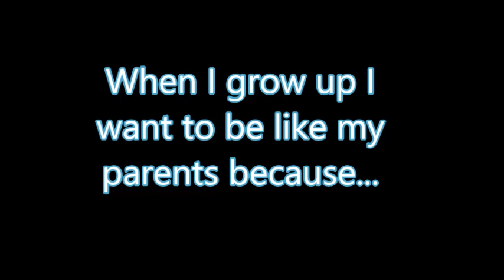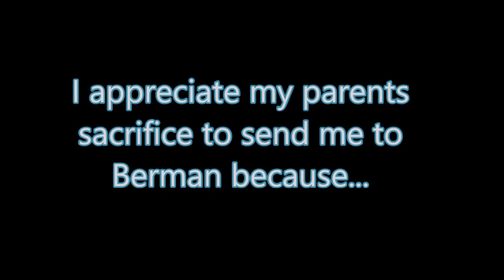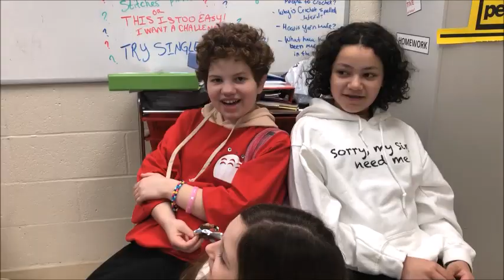Berman Hebrew Academy 6th Grade Siyum Hashana 2019